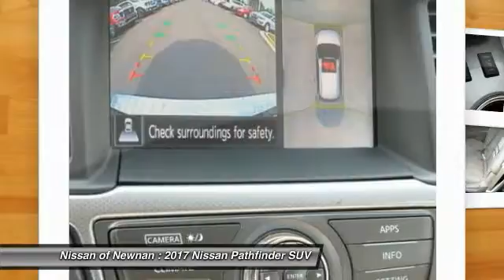2017 Nissan Pathfinder Newnan GA C683575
You'll love this 2017 Nissan Pathfinder. This is a suv you'll want to take home. Call and get in touch with Nissan of Newnan directly, and be the first to open the suv door today!